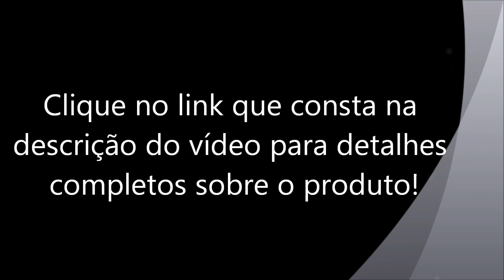Tapete Big & Big Centopéia de Atividades- Ks Kids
Um tapete de atividades e descobertas cercado por 6 almofadas super macias e por um descanso com a carinha da Centopéia, que se transforma em espaço acolhedor repleto de diversão.
    Formas de Brincar: Tapete: Cercado com almofadas cria um espaço divertido, esteira com imagens de personagens e números.
    Cadeira: Com as 6 almofadas e usando a esteira dentro do saco você cria mais uma almofada, conectando as 7 almofadas você constrói uma
    Cadeira macia para o bebê. Centopéia: Você também pode construir um lindo boneco conectando as almofadas e utilizar para decorar o quarto do bebê.
    Possui chocalhos e áreas crocantes.